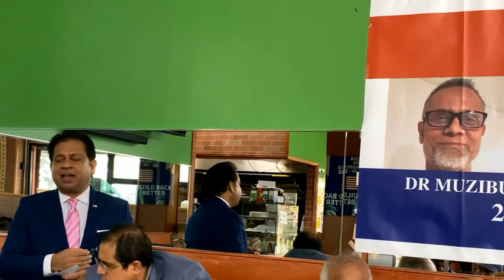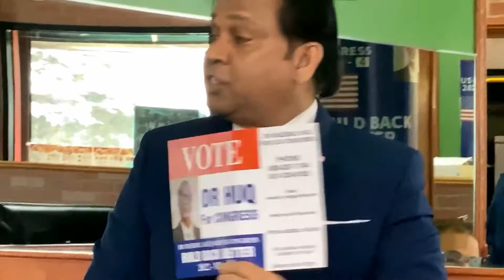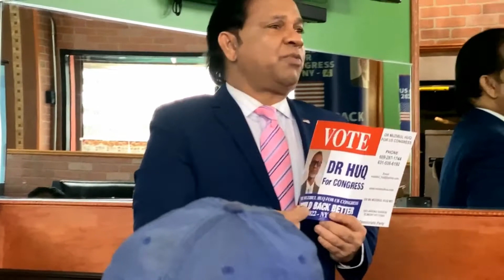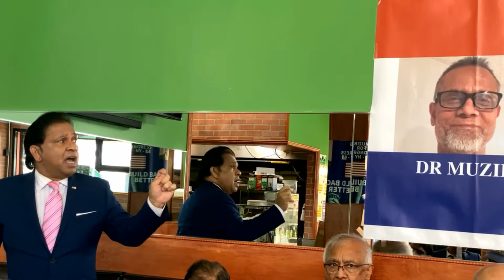Albert Baldeo praises Dr Huq's Congressional candidacy as a win for all Americans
State Assembly candidate, Fmr District Leader
and ASAAL President (Richmond Hill)
Albert Baldeo praises Dr. Huq's Congressional
candidacy as a win for all Americans